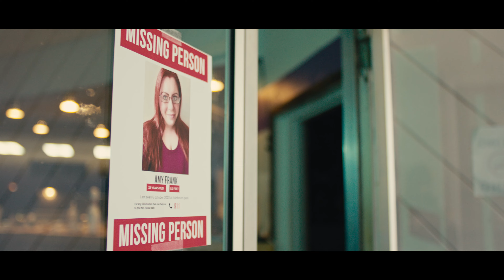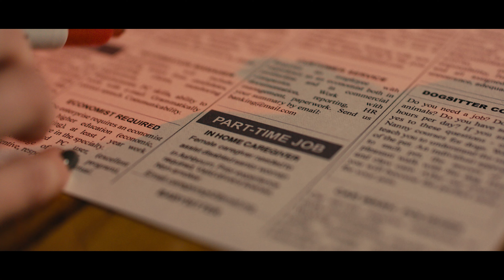Serial: Episode 6 - Mabel Strikes Again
Mabel makes the best of her situation.
Signed Season 1 Blu-rays rays available here!